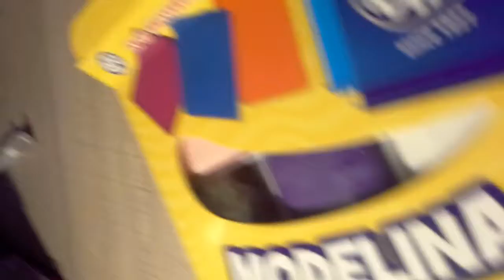Modelina astra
Hej tu iga